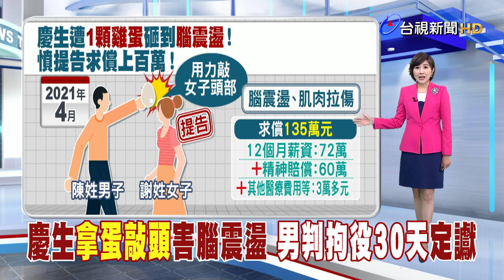慶生「拿蛋敲頭」害腦震盪 男判拘役30天定讞【發燒話題】-20230814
(00:00)慶生「拿蛋敲頭」害腦震盪 男判拘役30天定讞
(01:50)「五互」違法吸金案達220億 總裁現身爆拉扯
(03:47)大武崙沙灘一日3溺斃 救援父女畫面曝光
(05:42)警察巡邏難阻！ 公老坪飆仔夜聚炸街擾人